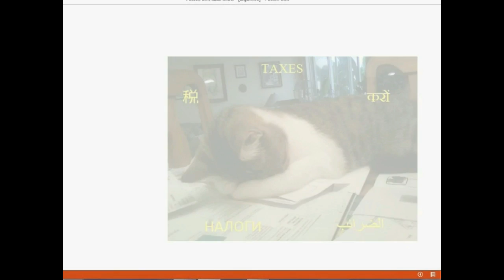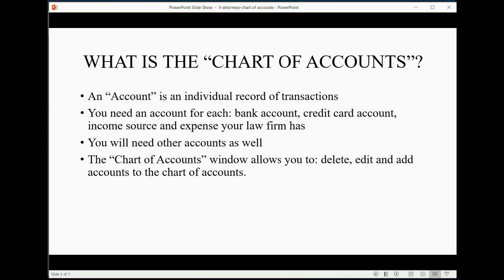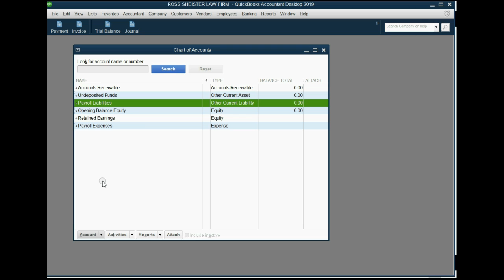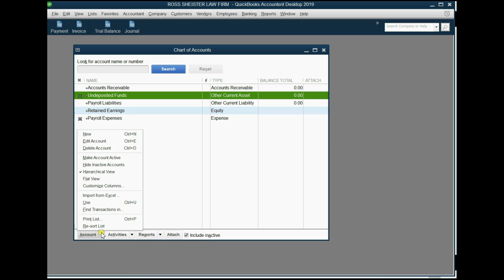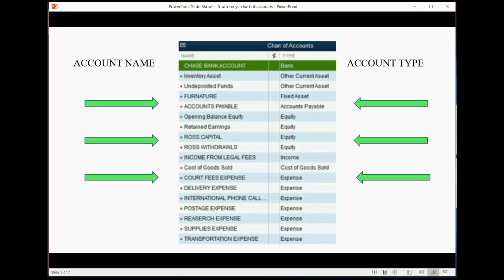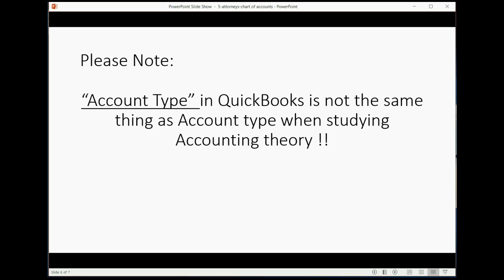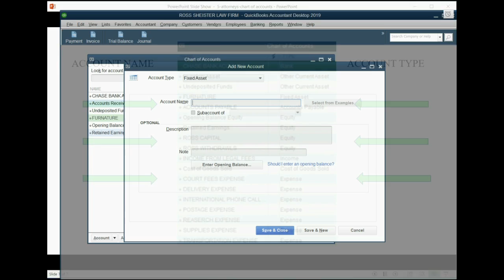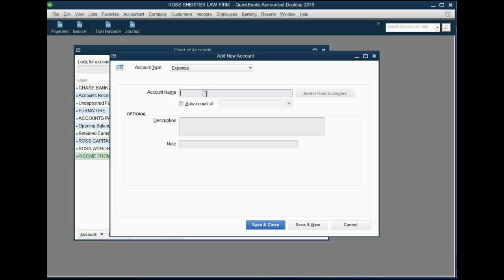Chart Of Accounts For Attorneys Using QuickBooks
This QuickBooks For Attorneys training tutorial will show you how to input the chart of account in the company file for the law firm that you are using with QuickBooks Desktop. The chart of accounts for an attorney’s law firm is specific to the way that a lawyer gives service to their clients. This video will explain what is “account type” and why it’s important to choose ethe correct type with the correct name. The chart of accounts is really the general ledger of the law firm’s books and records. It is the main area of data in the QuickBooks company file. Future videos in this playlist will show how this ties in with the law firm’s client financial records and customer and banking transactions.
This QuickBooks for attorney’s playlist here on YouTube will show you how attorneys and self-employed attorneys in a law firm, would set up a file for the law firm’s records when using QuickBooks desktop. The law firm company file will include specifically what a law firm would need regarding QuickBooks law firm reports that track income and expenses by client and manage client balances and client reports. Once the QuickBooks desktop file is set up with the law firm’s reports memorized in the icon bar, you can input the client list and start recording transactions. This playlist is only a set up for the main QuickBooks for Attorney’s desktop playlist that shows everything you could need as an attorney in a law firm using QuickBooks Desktop.

You can ask me questions in the comment section below and I will try to help you.